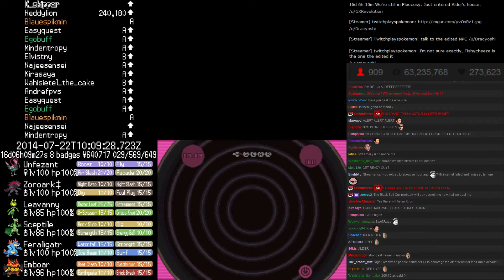TwitchPlaysPokemon - ( Pokemon Black 2 ) - Alder ( Chat Included )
We defeat Alder!